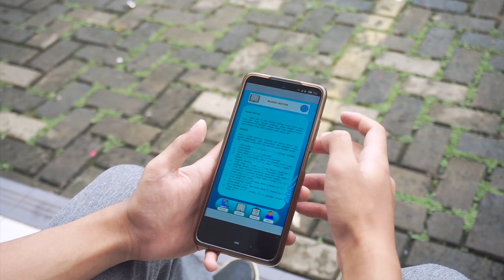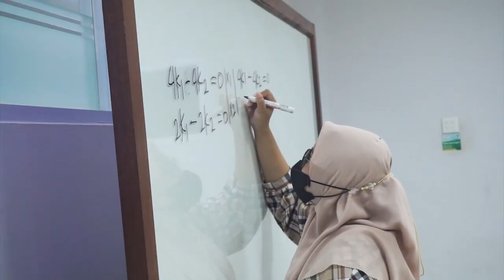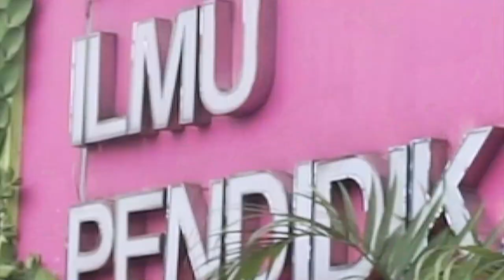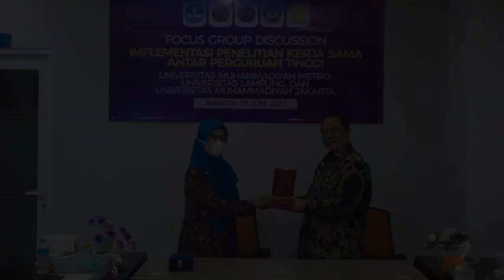Dosen UM Metro Kembangkan Aplikasi Pembelajaran Aljabar Linear Berbasis Socrates untuk Mahasiswa UMJ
Aplikasi Pembelajaran "Aljabar Linear Berbasis Socrates" merupakan hibah penelitian dosen UM Metro yang beranggotakan Ira Vahlia, M.Pd., Mustika, M.Kom., dan Dr. Dwi Rahmawati, M.Pd.

Dengan melibatkan Universitas Lampung dan Universitas Muhammadiyah Jakarta, aplikasi yang dilengkapi dengan modulnya tersebut digunakan untuk proses pembelajaran mahasiswa UMJ.